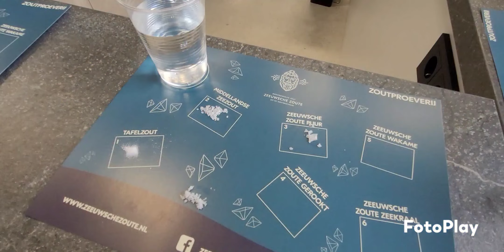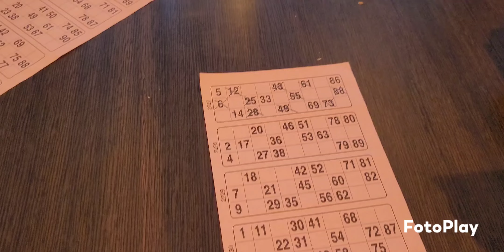Vrijwilligersuitje Watersnoodmuseum 2024